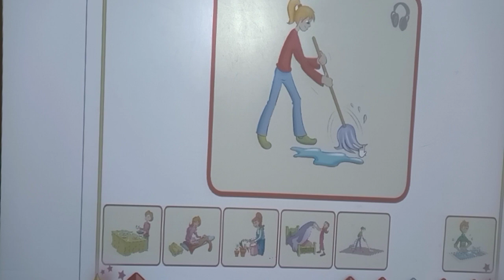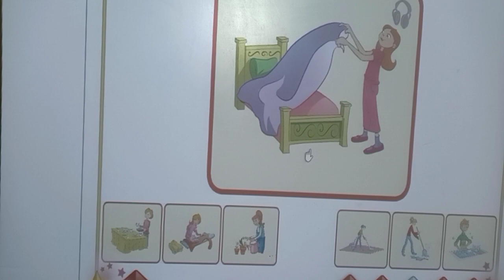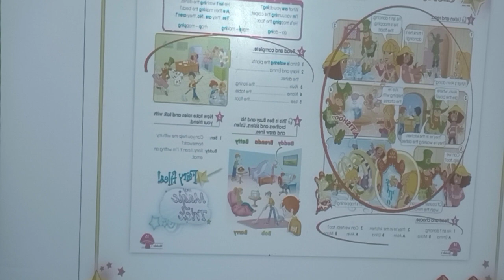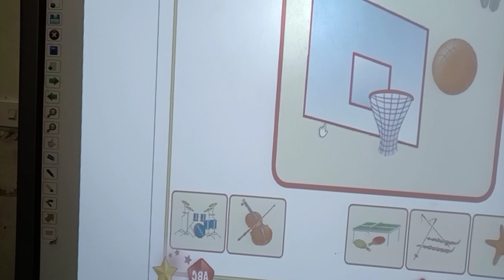Phương Thảo_G4D_ module test 1